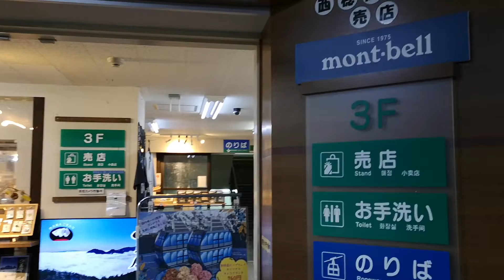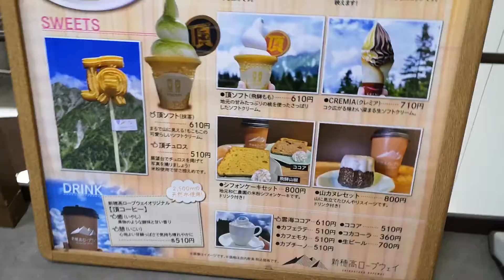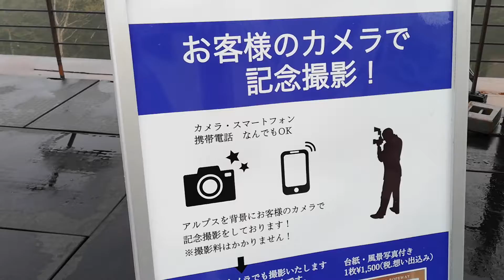新穂高ロープウェイ(西穂高口駅)